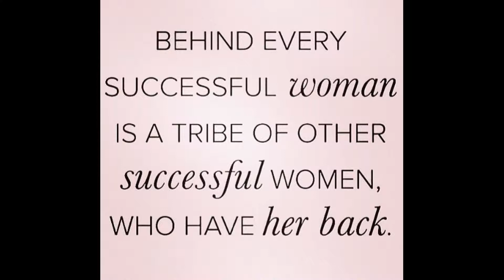Elder sister sweet love towards her little brother